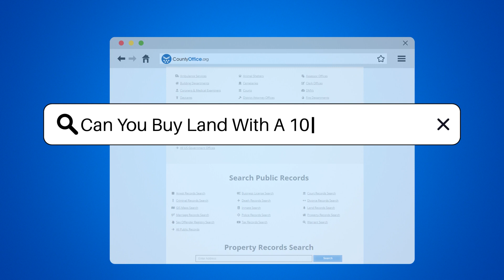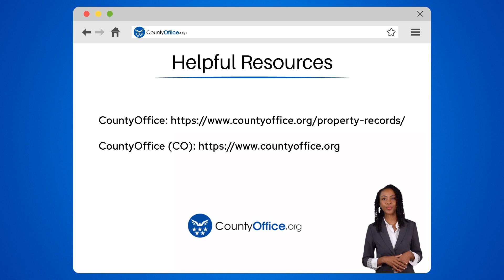Can You Buy Land With A 1031 Exchange? - CountyOffice.org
Can You Buy Land With A 1031 Exchange? In this insightful video, we delve into the world of 1031 exchanges and the possibility of purchasing land through this tax-deferral strategy. A 1031 exchange, regulated by Section 1031 of the Internal Revenue Code, offers investors the opportunity to defer capital gains tax when transitioning from one investment property to another like-kind property. The key requirement is that the properties involved must be held for investment or used in a trade or business, including land if it meets the specified criteria. Discover how engaging in a 1031 exchange for land can unlock tax benefits for those looking to reinvest in real estate. For a comprehensive understanding of this tax-saving tool and its implications for investors, tune in to our video!